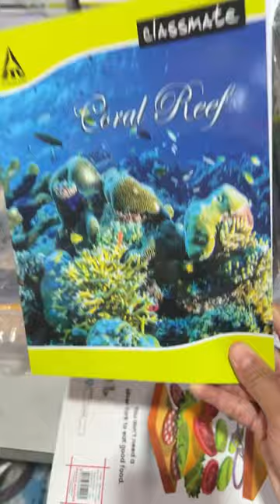2023 🛒 Shopping with Ⓜ️e📚